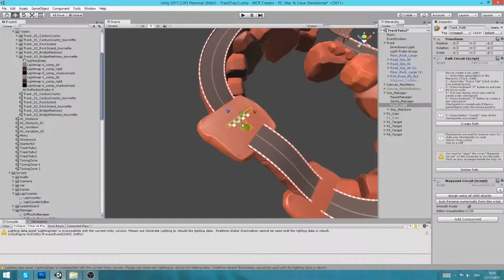Target | Minicar Race Creator v1.2 | Trailer | Unity 3D Asset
Minicar race Creator is a complete and easy to use system to create minicar racing games (scripts, 3D models and soundFx).